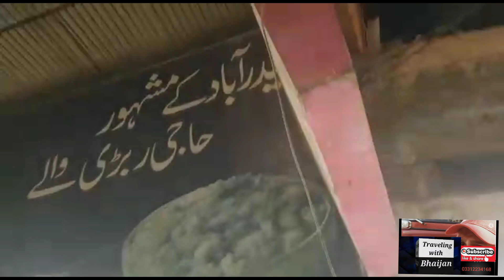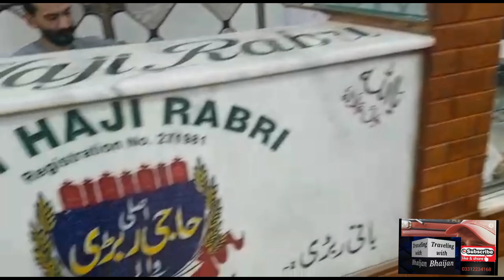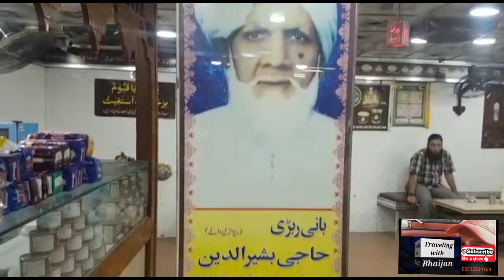Hydrabad ke Rabri